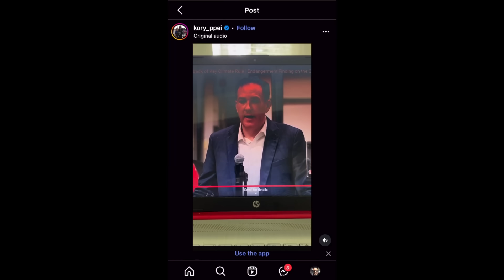Master Tech Weighs In On The EPA Eliminating GHG Emission Standards! Is It Safe To Delete?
The EPA just eliminated the GHG standards but what does this mean for the emissions control? Can we delete???